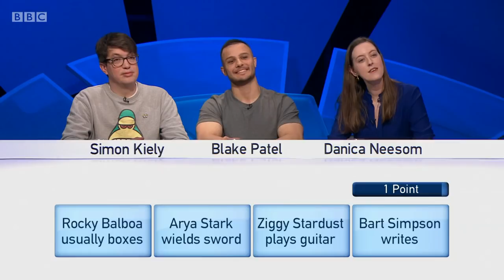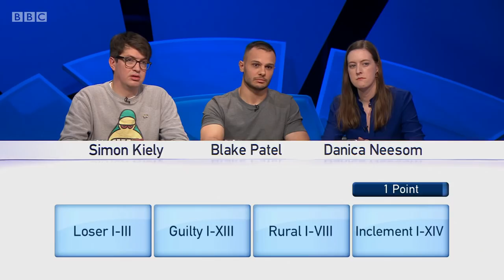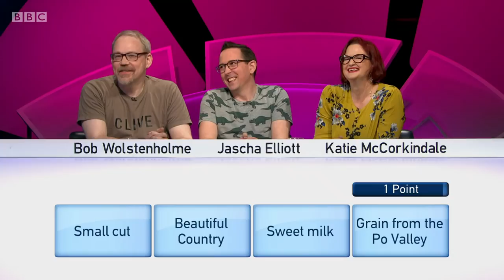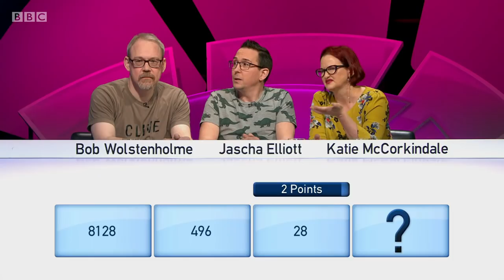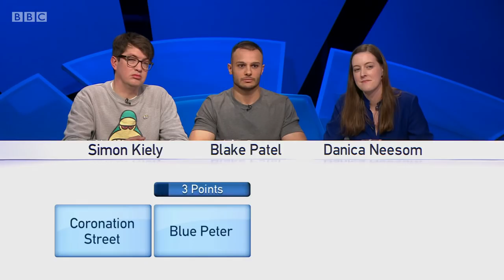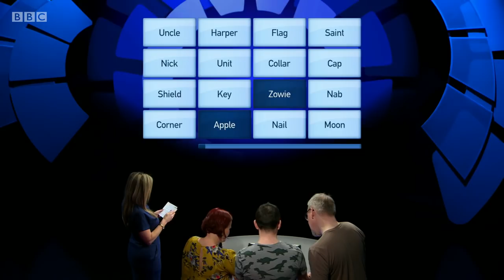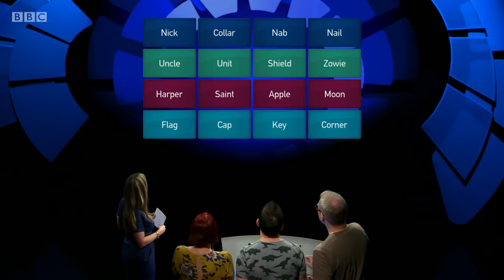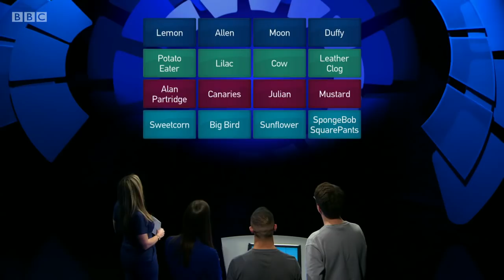Only Connect - Series 15 - Episode 16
The BBC quiz show "Only Connect", hosted by Victoria Coren Mitchell. In the sixteenth episode of the series, the Orwellians and the Turophiles are back from their holiday break to play the game of OC again.